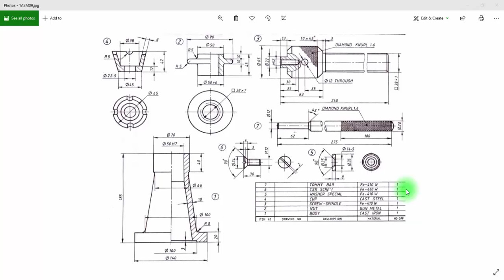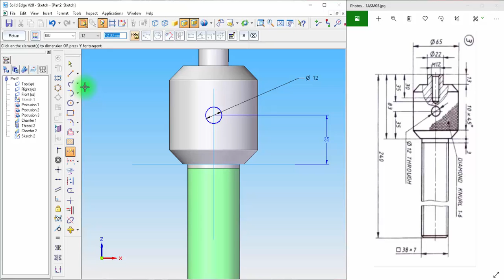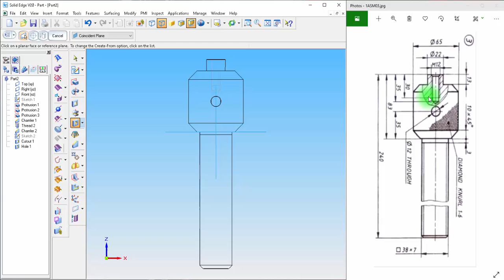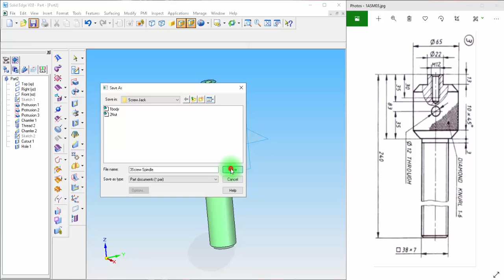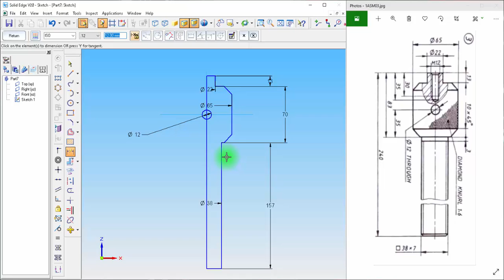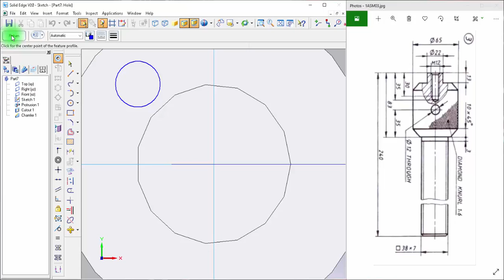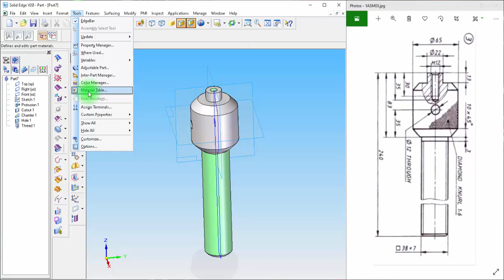Screw Jack Part03 Screw Spindle Solid Edge V20 (Kannada)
For Diploma in Mechanical Engineering Students